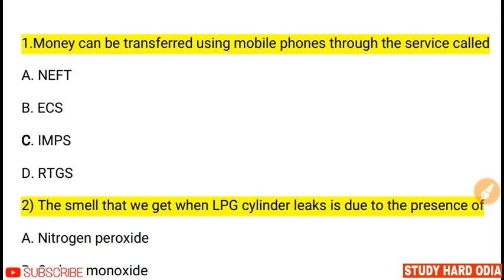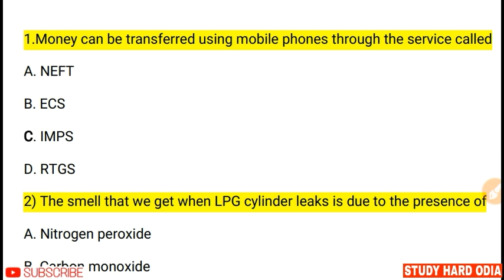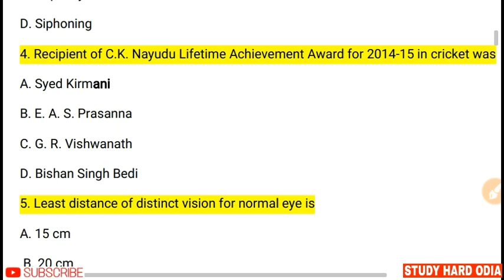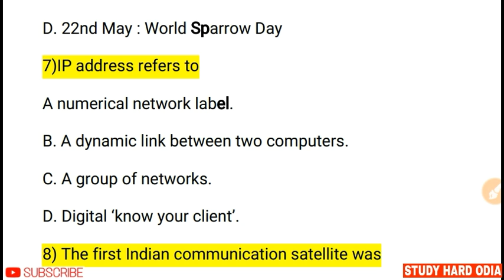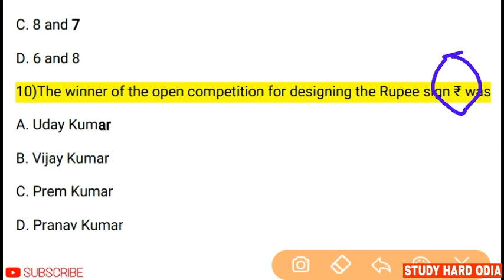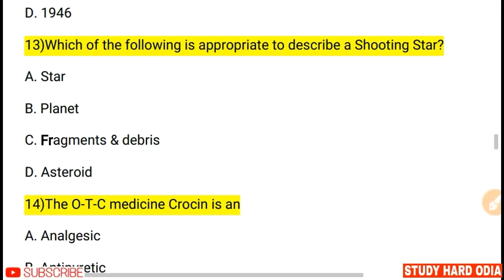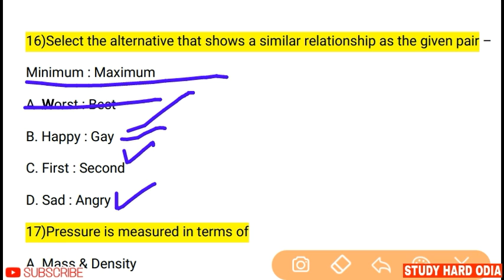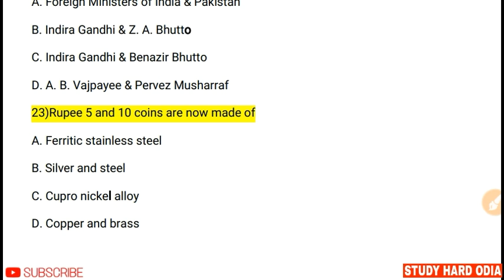RRB NTPC previous year question answer discussion || general awareness for railway ntpc exam 2019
In this video I have discussed general awareness questions with answer which was appeared in previous year railway ntpc exam.